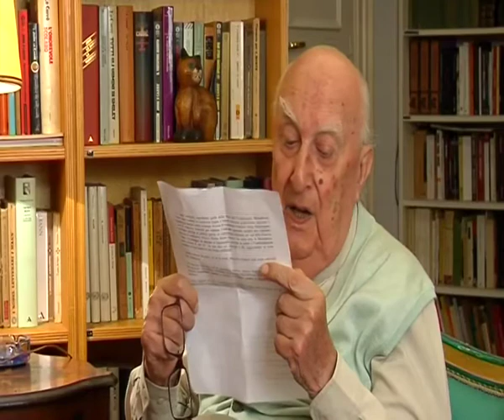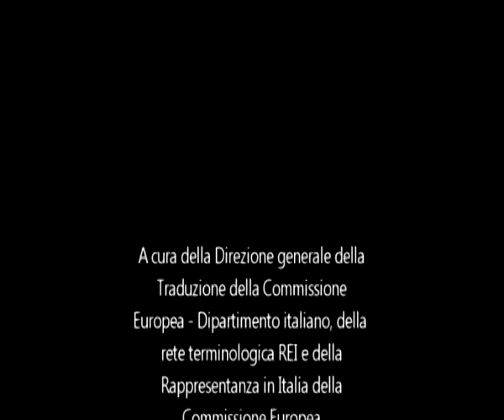La Commissione europea intervista Andrea Camilleri